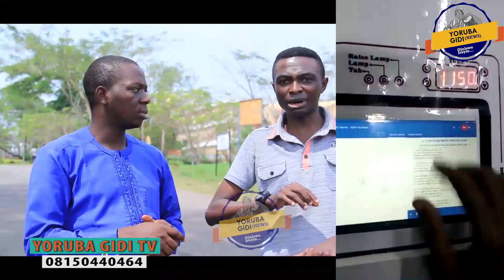OMO YORUBA! E KUN FUN AYO NITORI AWON OMO YORUBA N SE ORUKO RERE YIKA AGBAYE. OGO AGBAYE NI YORUBA